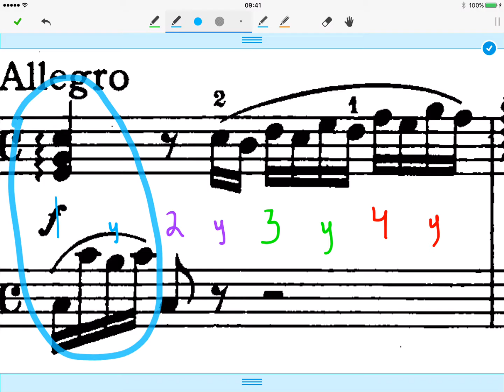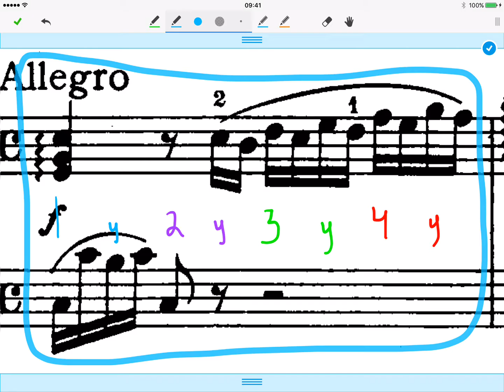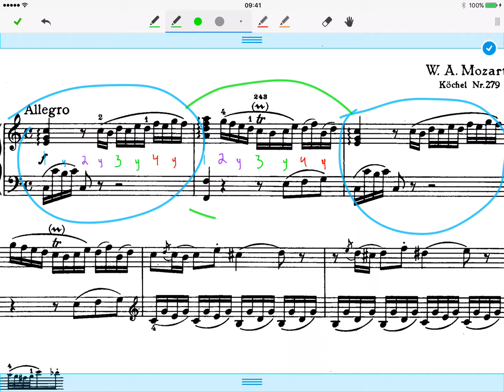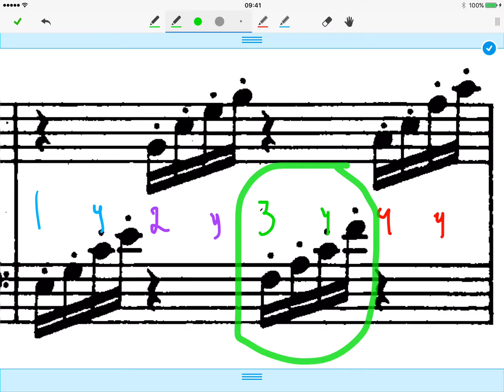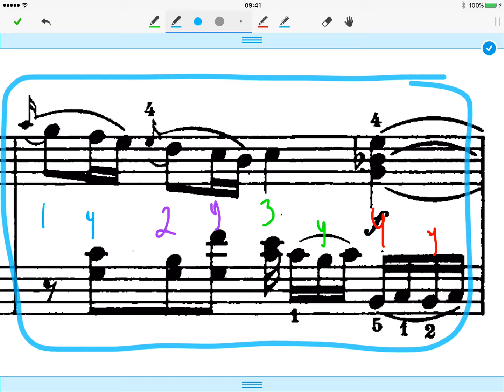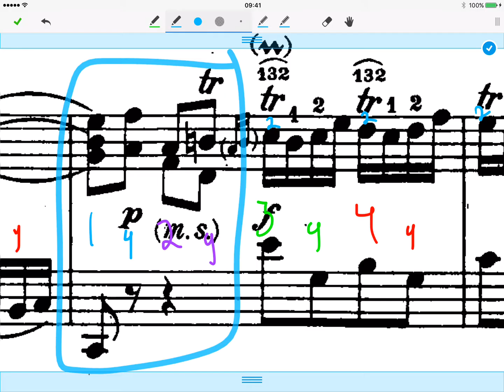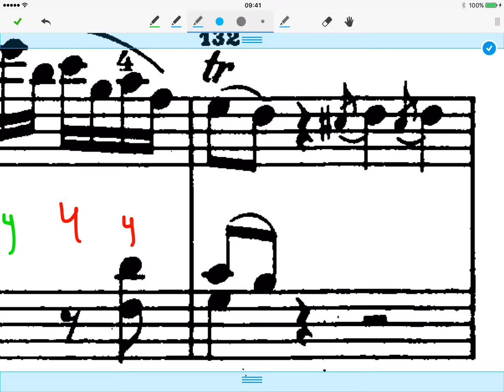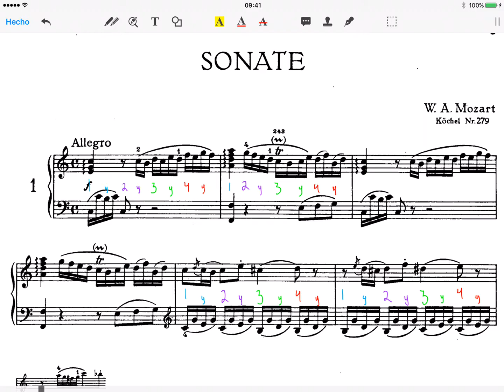Mozart Sonata 1 PRACTICA 1er Mov MJ Video 1